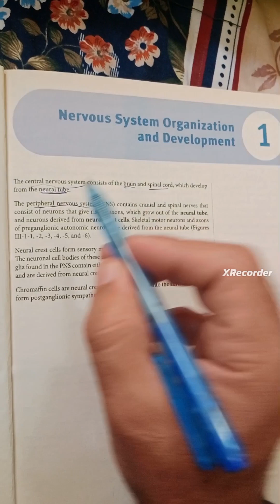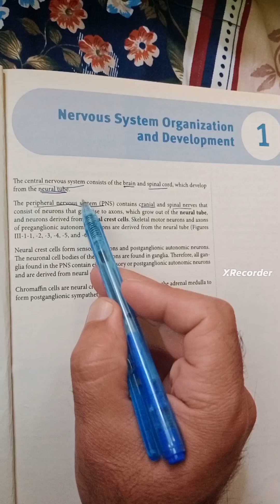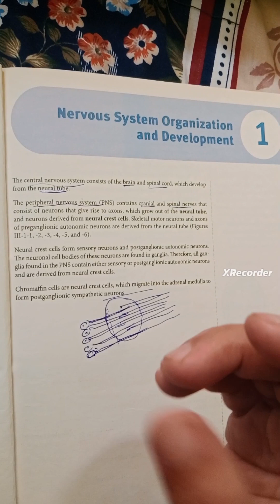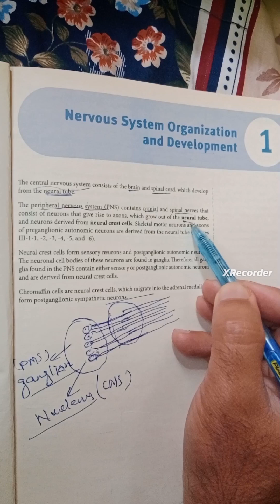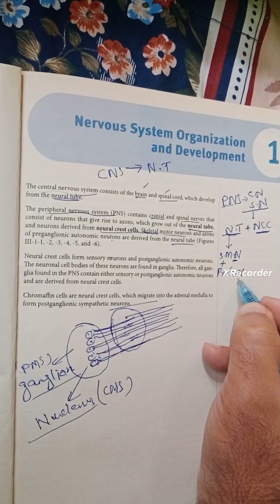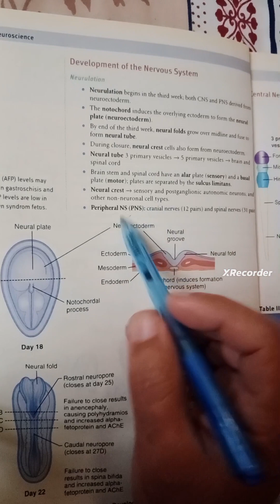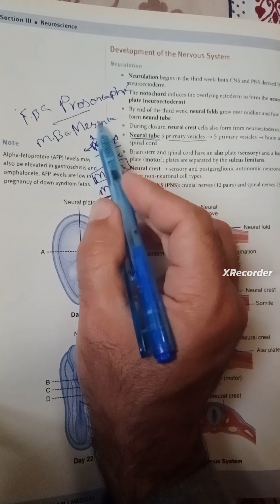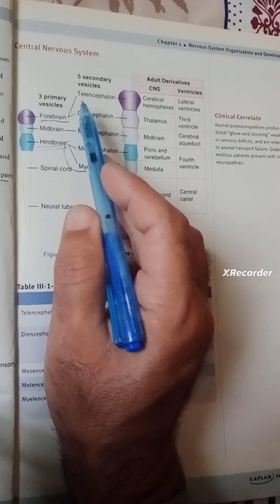Development of Nervous System |Neuroanatomy lecture 1 |Fcps part 1 lecture 1